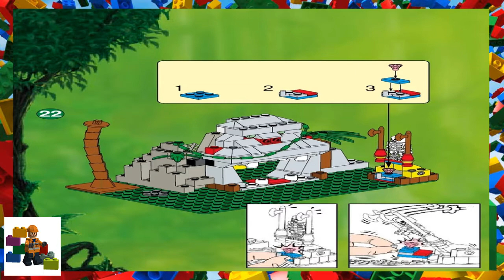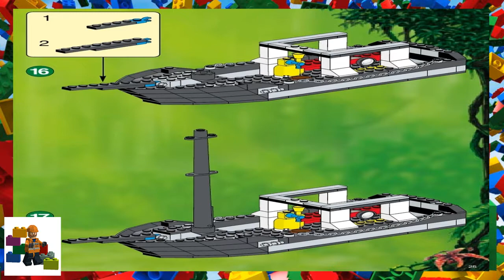LEGO instructions - Adventurers - Jungle - 5976 - River Expedition